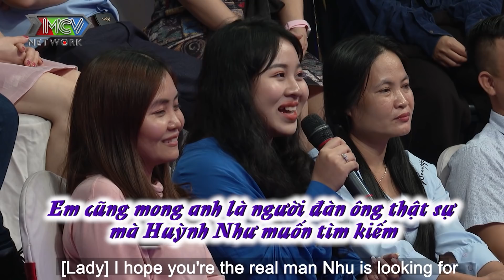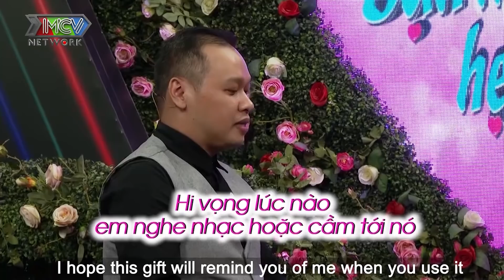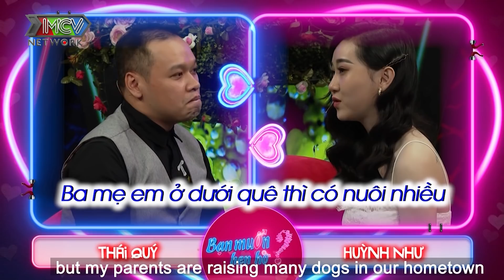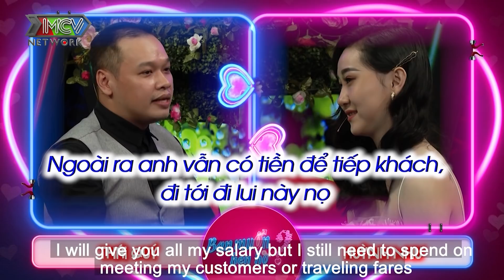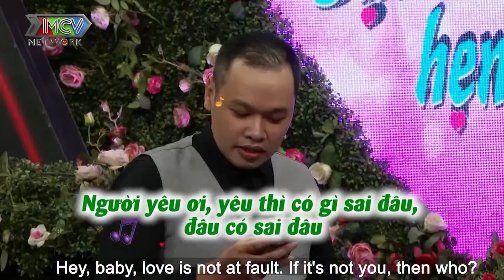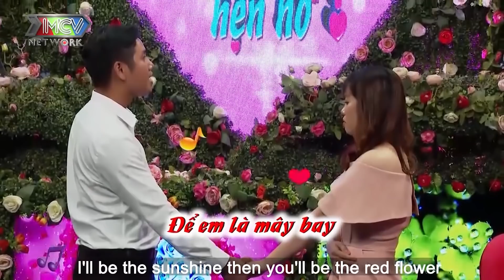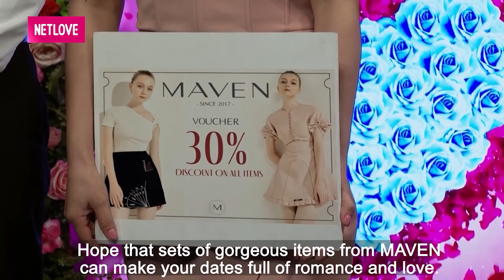Bạn Muốn Hẹn Hò #673 I21 tuổi gửi về gia đình MỖI THÁNG 20 TRIỆU, nàng mỹ nhân khiến bạn trai CHOÁNG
Bạn Muốn Hẹn Hò tập 673 FULL mới nhất phát sóng ngày 13/12/2020 sẽ mai mối cho 2 cặp đôi Lê Thái Quý - Phan Huỳnh Như và Nguyễn Cao Cường - Lê Thanh Tâm.

Giới thiệu - 00:00
BMHH Thái Quý - Huỳnh Như - 00:57
BMHH Cao Cường - Thanh Tâm - 16:23

CẢM ƠN NHÃN HÀNG MAXXHAIR VIÊN UỐNG MỌC TÓC, NGĂN NGỪA RỤNG TÓC đã tài trợ chương trình

Cảm ơn nhà tài trợ gạo Hạt Ngọc Trời đã đồng hành cùng chương trình.

🔔 KHUNG GIỜ PHÁT SÓNG: Hàng tuần vẫn có 2 tập với 4 cặp đôi khác nhau.
+ Kênh HTV7: 15H20 Chủ Nhật & 22H45 Thứ Hai.
+ MCV Media : 15H30 Chủ Nhật & 23H00 Thứ Hai.